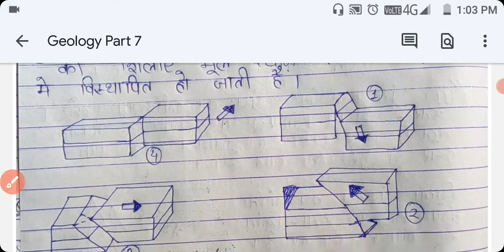Geology Part 7 Important Question Class 11th Term 2